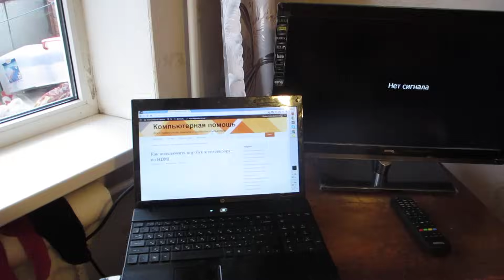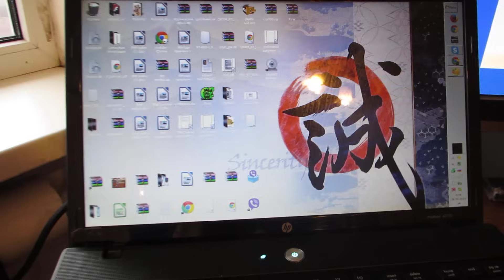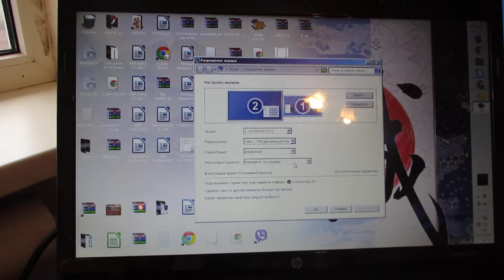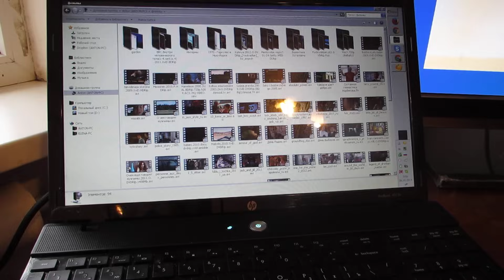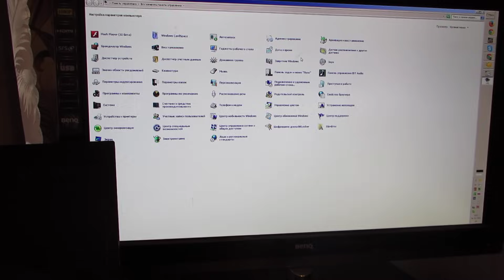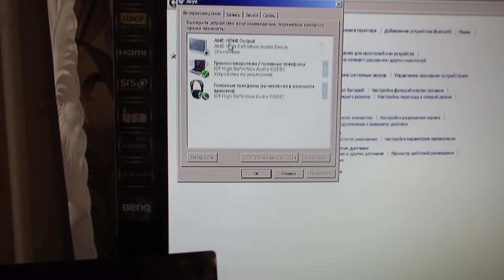Как подключить ноутбук к телевизору по HDMI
Покажу как подключить ноутбук к телевизору по HDMI кабелю